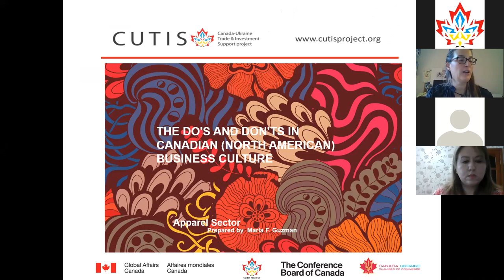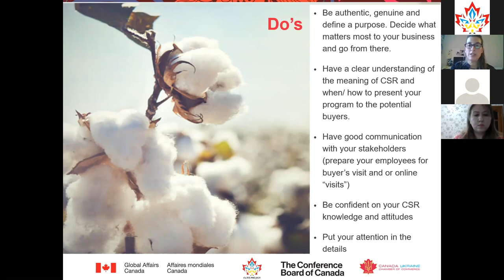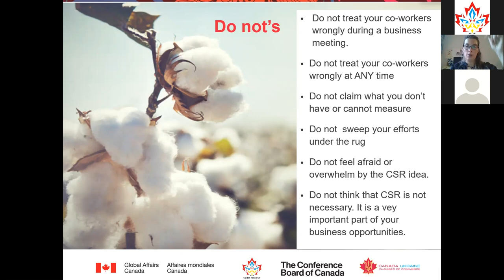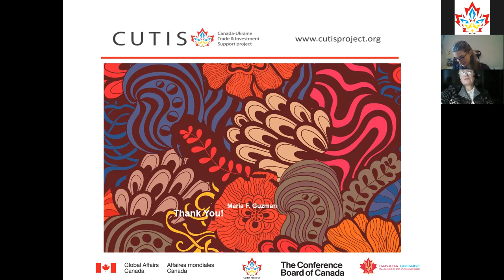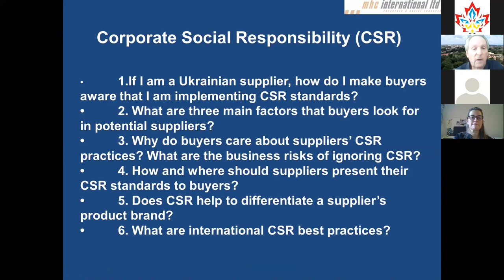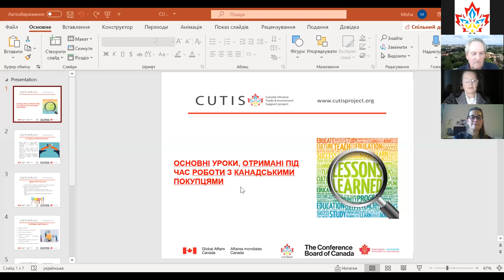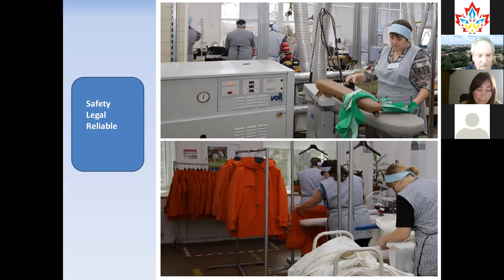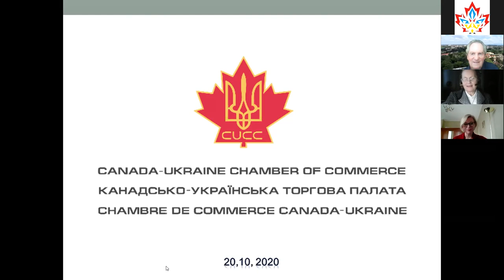The Do's and Don’ts of Canadian Business Culture. Practical Tips for Ukrainian Companies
The CUTIS project and the Canada-Ukraine Chamber of Commerce (CUCC) held a virtual round table for small and medium-sized businesses.

From the record, SMEs may learn how socially responsible business best practices can help SMEs to develop long-lasting relationships with Canadian business partners.

Maria Guzman, Trade Facilitation Office (TFO)’s International Trade Expert, explained:
• How to build trust and sustainable business relations with Canadian buyers?
• With cultural differences among buyers, what makes Canadian buyers unique compared to EU and US buyers?
• Dos and Don’ts in communicating with Canadian buyers: Learning from experience

Michael Hopkins, International CSR Expert, Director of MHC International Ltd, discussed CSR standards and best examples in FMCG (fast-moving consumer goods) sectors in North America.
The participants may learn:
• What are the three main factors that buyers look for in potential suppliers?
• What are the business risks of ignoring CSR?
• Does CSR help to differentiate a supplier’s product brand?

Olga Shtepa, CUTIS project coordinator, described what are the main lessons learned for Ukrainian SMEs in dealing with Canadian buyers (based on CUTIS experience)?

Moreover, Ukrainian SMEs who have already successfully implemented CSR practices shared their stories of entering new markets and dealing with international buyers’ audits during the COVID-19 pandemic.

Emma Turos, Managing Director of the Canada-Ukraine Chamber of Commerce, described the benefits of CUCC business practices and services for members and supporters on the Canadian market.